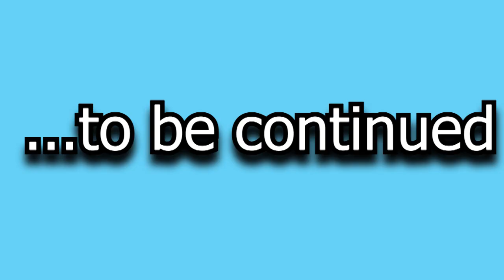أولي ثانوي الوحدة الثانية | BASIM ALMOZY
استعد معانا مجانا للIELTS أو أي شهادة
حسِن مهارتي القراءة و الكتابة بالإنجليزية
ــــــــــــــــــــــــــــــــــــــــــــــــــــــــSTAY AT HOME AND LEARNـــــــــــــــــــــــــــــــــــــــــــــــــــ